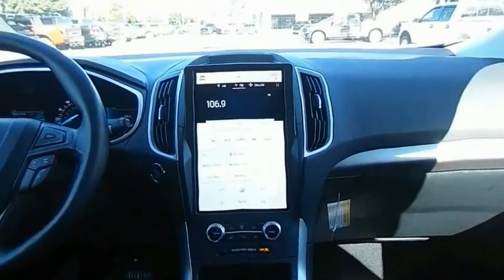2021 Ford Edge FT3944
2021 Ford Edge SE

Recent Arrival!Shop From Home We will deliver - Here are more details on this Oxford White 2021 Ford Edge SE with Ebony at Sandy Sansing Ford Lincoln, Daphne Alabama. The Home of the Low Price Promise.2021 Ford Edge 4D Sport Utility SE FWD EcoBoost 2.0L I4 GTDi DOHC Turbocharged VCT 8-Speed Automatic Oxford White21/29 City/Highway MPGWhile there are many distinguishing features between the new 2021 Ford Edge, the level of integrity and advanced technology is a common thread. If you're having difficulty deciding which new Ford Edge best meets your desires or needs, visit us and take a test drive, we always keep it simple and pressure-free. We look forward to earning your business and thank you for the opportunity!